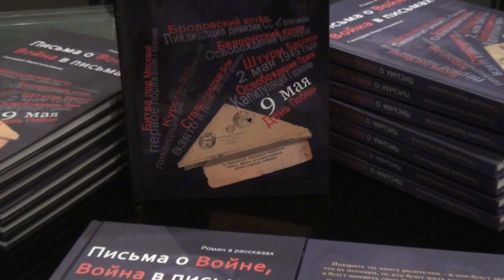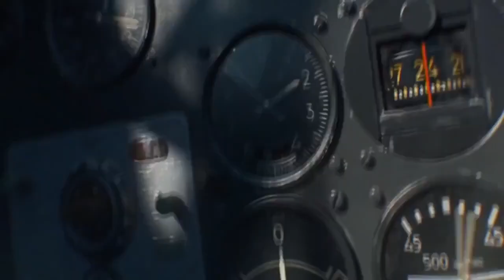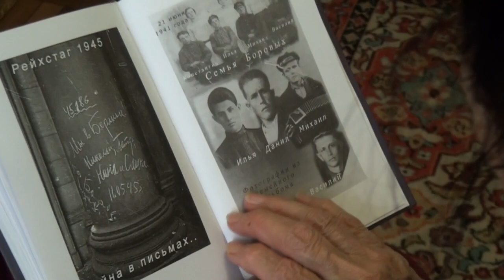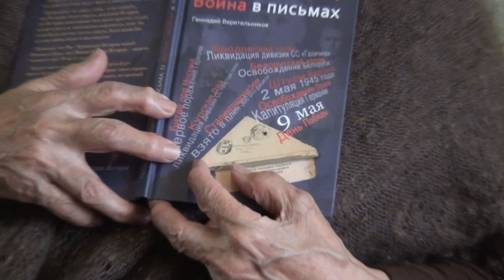И всё о той весне..Звук 5.1,качество-HD Письма о войне..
Фильм. Письма о войне, Война в письмах. Роман в рассказах.
Автор Геннадий Веретельников.
Музыка Плотниковой. И всё о той весне.
В ролике использованы материалы War Thunde